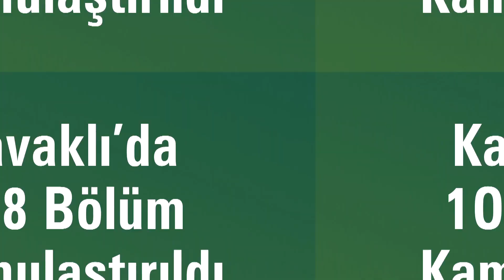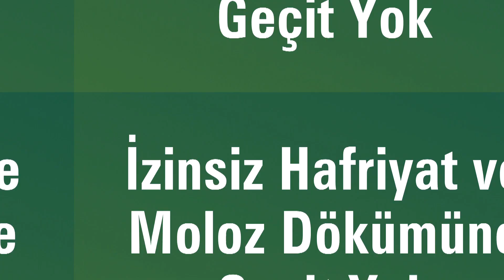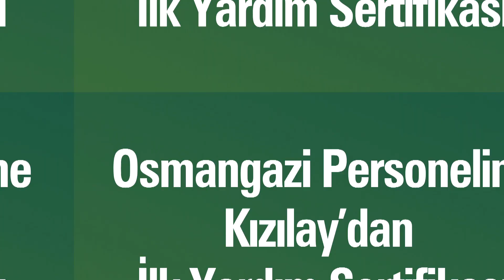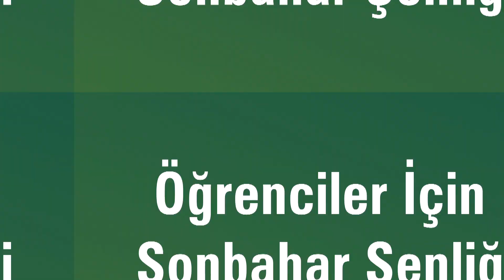OSMANGAZİ'DE 1 HAFTA